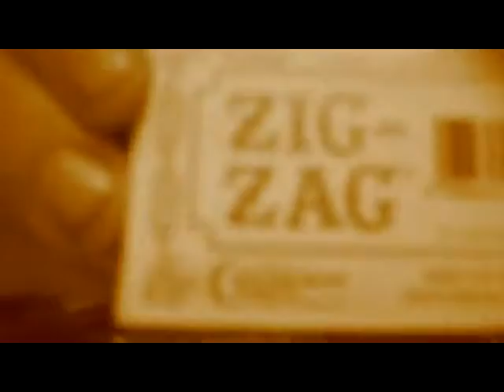RawKiss Records-The WEED Song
Nothing fancy-just a rough live out take from the rare Birthday Cake E.P. A Collection of rough cuts/ Live Recordings and Songs by the RawKiss Crew.   Sung by Snow Cone and Baby Wipes.